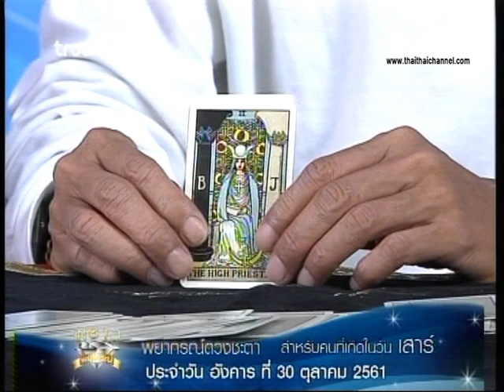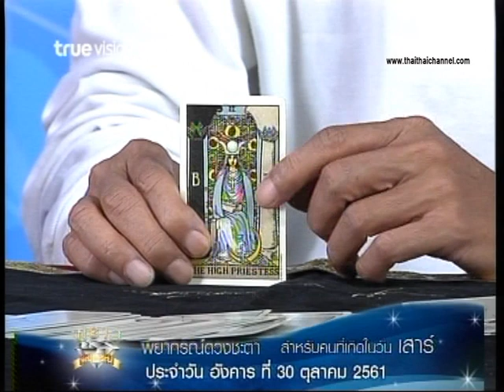เช็คดวงแม่นๆ เกิดวันเสาร์ ดวงชะตาประจำวันที่ 30/10/61